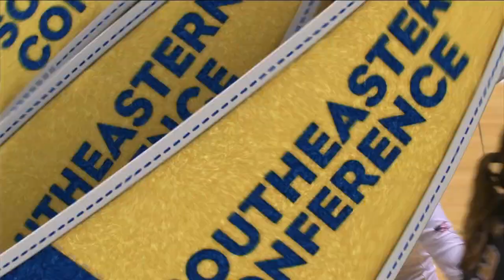Volleyball opens 2015 with 5-set thriller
Mizzou Volleyball opened the 2015 season with a 5-set victory over North Dakota State on Friday night.